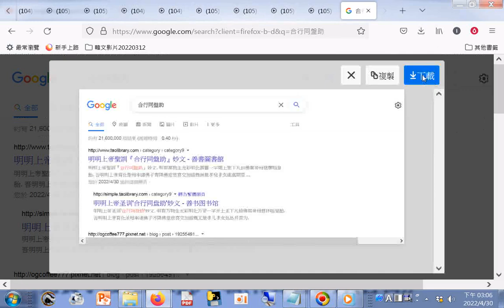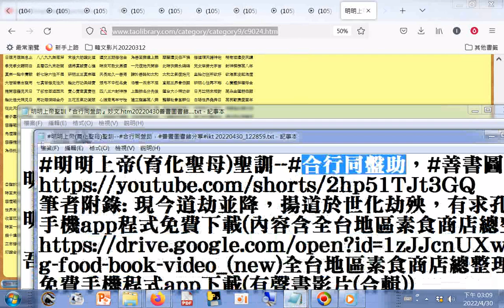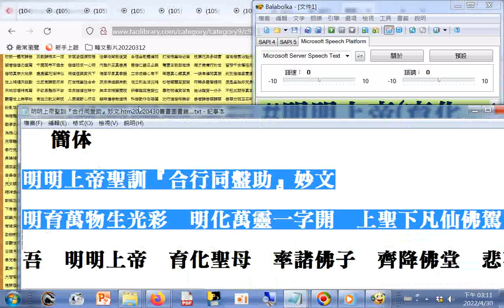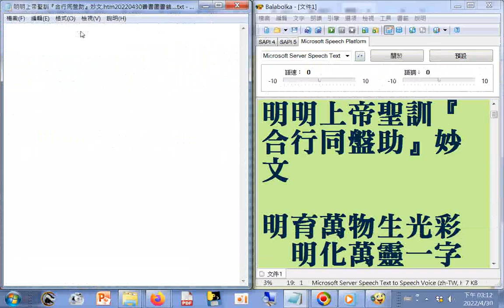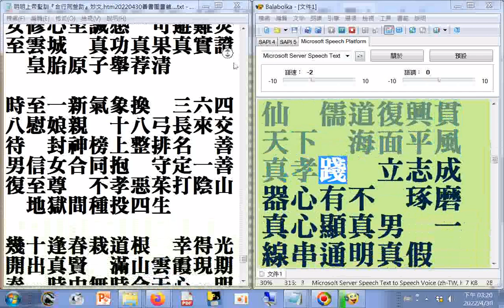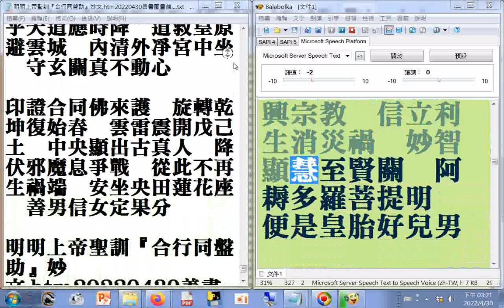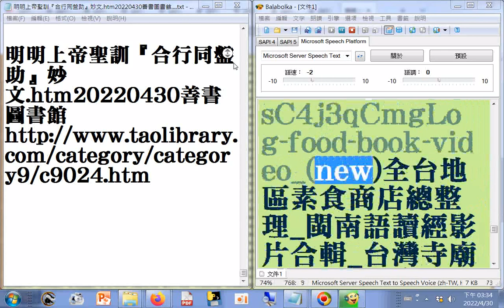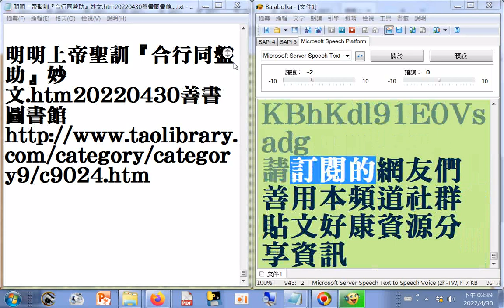明明上帝聖訓『合行同盤助』妙文.htm20220430善書圖書館..(使用電腦報讀程式#Balabolka朗讀逐字唸，部分破音字讀音有誤請見諒(率(ㄕㄨㄞˋ)、為(ㄨㄟˊ)母(娘)、般若(ㄅㄛㄖㄜˇ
...、外王(ㄨㄤˋ)  筆者附錄: 現今道劫並降，揚道於世化劫殃，有求孔孟聖道三寶心法就不枉費今生來世間。世間財世間用--生不帶來，死不帶去，或是給以後不相識的人用，但是得三寶心法卻能帶著走，在世能逢凶化吉、躲劫避難、改變命運，壽終能超生了死，離苦得樂，智者切莫入寶山而空手回。